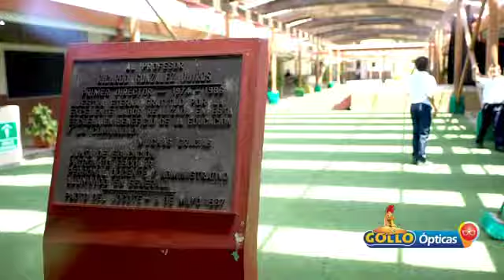Pasarela benéfica Gollo